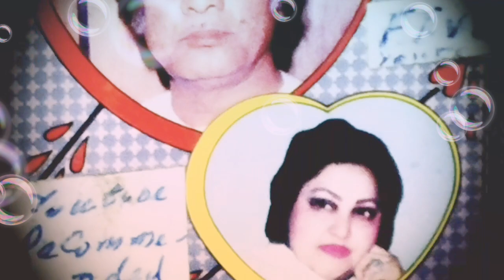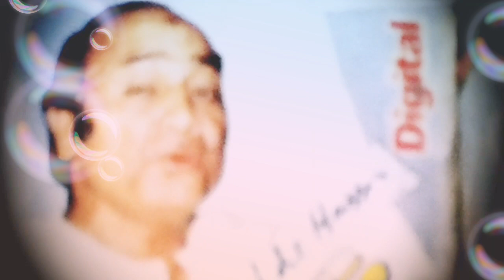Pakistani Song Tu kahin ja basay Mehdi Hassan1975 مہدی حسن A# 864 تو کہیں جا بسے مہدی حسن پروفیسر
ftvi mehdihassan noorjahanGifted to YouTube for

 InterNational Audience

 Watchers Listeners

 Sharers Savers Commentators

 Likers Singers Dancers

 Exercisers Poets  Instruments

 Players Musicians All Fine Arts

 Lovers Global Noble YouTubers

EverFirst on YouTube/

 Google/ InterNet

All Rights n Decisions
 are reserved with

 @ Radio Gramophonic n

 Michrophonic Full Tracks

  Origional Voice Version

@ Universal Hi Fi High Fidelity

 Micro Digital SuperExcellent

 Surround Stereo Sound

 Reproduction Tracks Multi

Media Systems Latest Editions

Magnificent Musical Machines

 Instruments Tools Equipments

 of Japan +Germany +Korea

 +Vietnam +Austria +China

 +Luxumberg +Thailand+

 Malaysia+ +UK +USA etc. etc etc.

When Free plz visit my

Khudawanda  خداوندا

800+ Songs Ghazals Duets

 in  114 Melodious Singers

of Century  for Centuries

            Take Care  !

             Stay Blessed  !

            Keep Connected n

                 Tuned for more

             Stuff n variety of Quality

Uploaded today

 on Friday

7th of June 2013